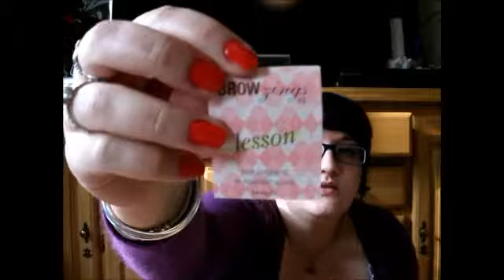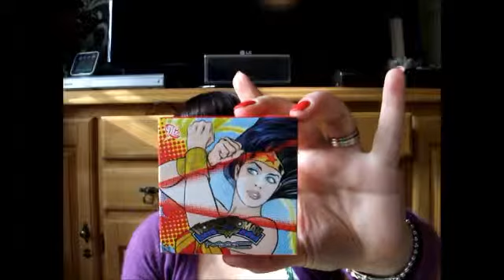London Haul Part 2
Just the second part of the London trip video :)